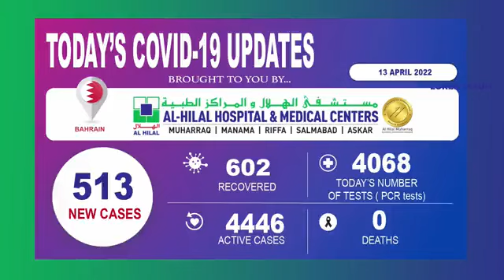BMC NEWS LIVE MALAYALAM 13-04-2022